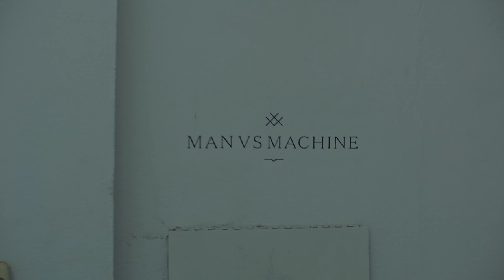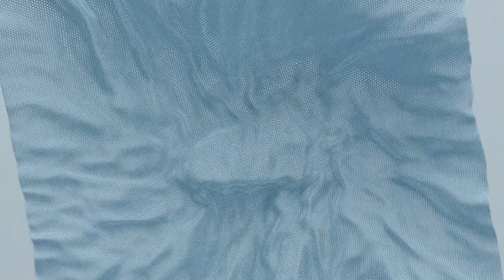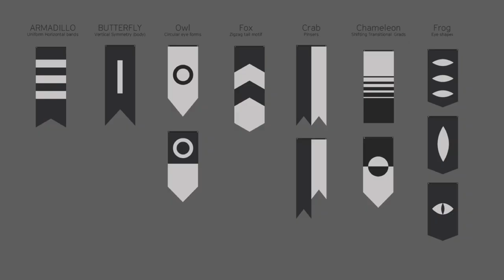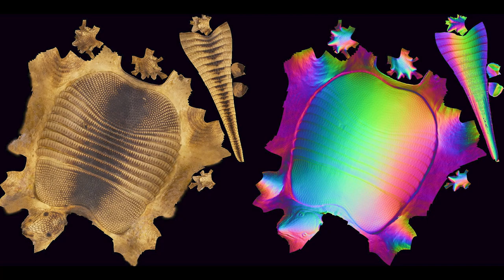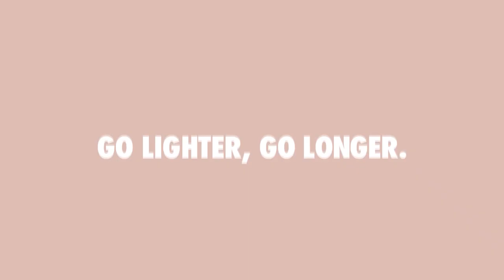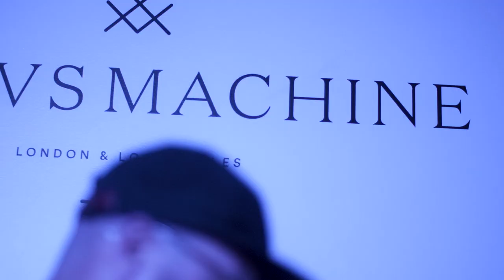Intellectual Eye Candy: Do Before You Think | Adobe Creative Cloud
What if the idea isn’t always the most important thing? What if the visual arrives way before the idea? Meet the founder of an industry-leading studio who admitted that this was the recipe for some of their most celebrated work. Mike Alderson, designer, director, and CCO at ManvsMachine, will lift the lid on how their creative process can be both strangely simplistic and curiously complex at the same time.

In this fascinating session, Mike will explore:

Idea versus execution
How to build a collective culture
The inner workings of one of the world’s leading design and direction studios

Adobe MAX 2022 will be held in Los Angeles and virtually on October 18-20, 2022.